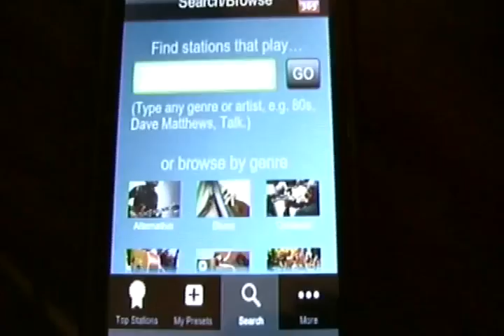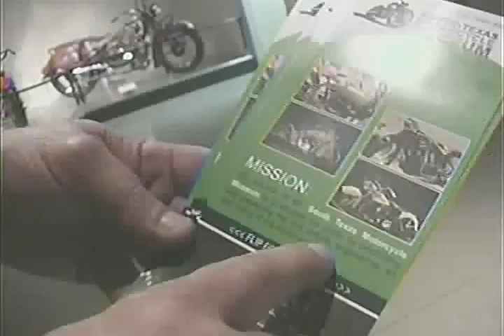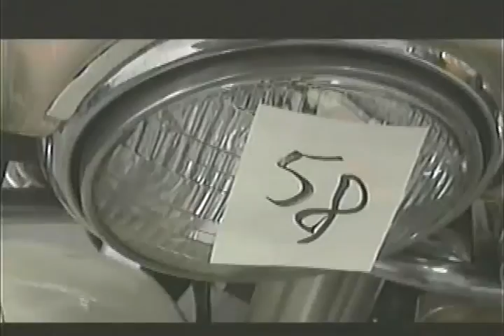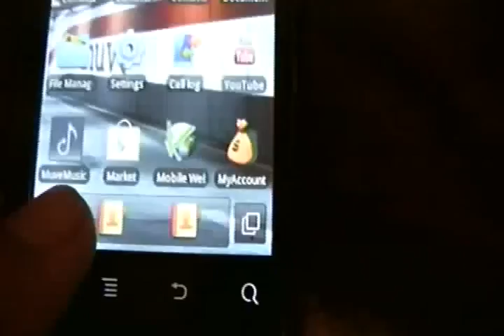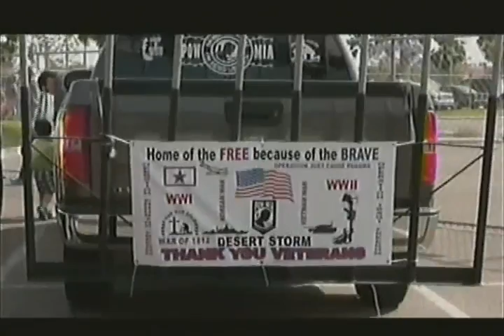Acordeones de Tejas Flavio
Acordeones de Tejas TV Show... featuring Flavio Longoria with Ruben de la Cruz on Bajo and second voice and the special show with Gilberto Garcia, Dos Gs..taped 'live' at La Lomita Dance Hall in Edinburg. Y ponle, vato.